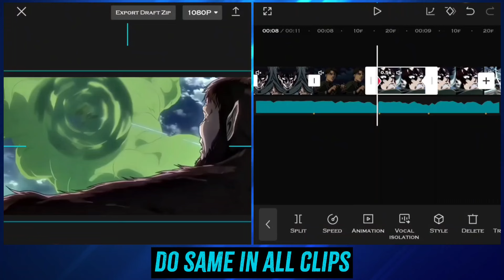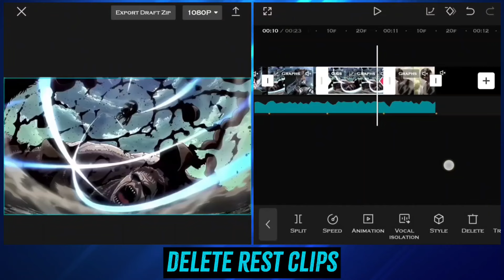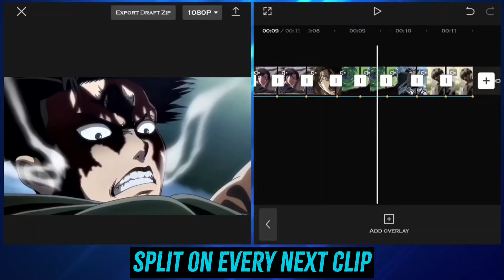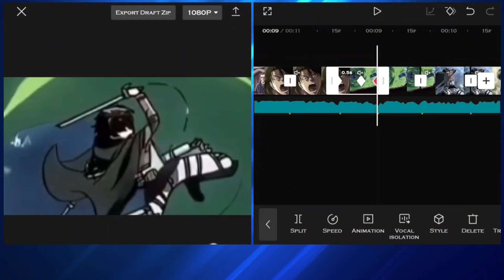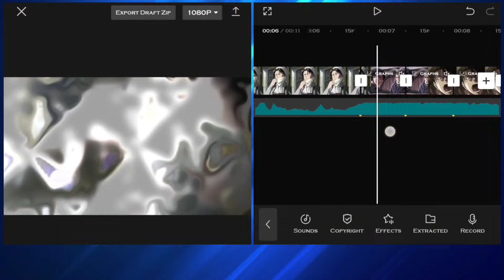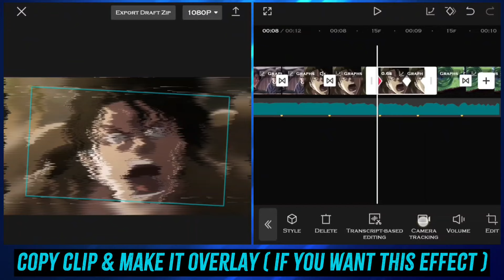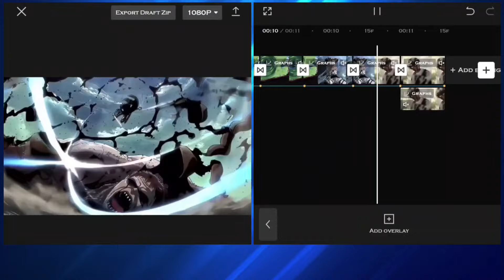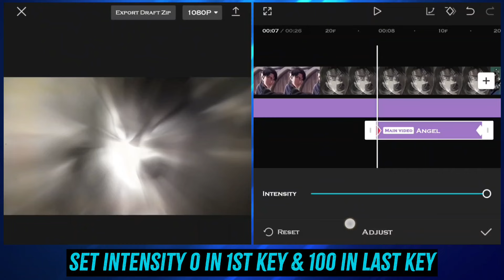Smooth Transitions + Manual Shake | Capcut Tutorial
smooth Transitions
smooth transition tutorial
how to make transitions in Capcut
Manual shake
manual shake tutorial
manual shake tutorial in capcut
capcut tutor
smooth transition
alight motion shake tutorial
smooth transition alight motion
tutorial amv
manual shake tutorial
tutorial smooth shake
tutorial manual shake & smooth transtion
capcut tutorial
tutorial smooth amv alight motion
tutorial smooth transition
tutorial amv alight motion
alight motion smooth transition tutorial
shakes and transitions like gojo tutorial
alight motion manual shake tutorial
Jin Editz

Song - Attack on titan songs

Anime/Game/Series: Attack on titan
link: